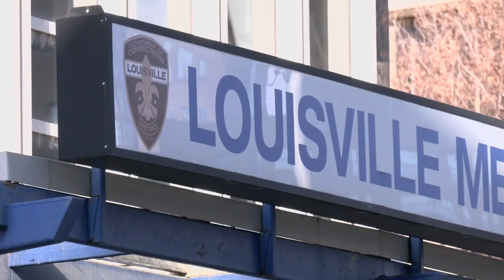Another Louisville Metro Corrections inmate dies: the 7th since November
Another person in custody at Metro Corrections died over the weekend, the seventh jail death since November.

A Louisville woman, who didn't want to be identified for legal reasons, said every time she hears about someone else dying behind the walls of the jail, it brings all the emotion of her son's death back to the surface.